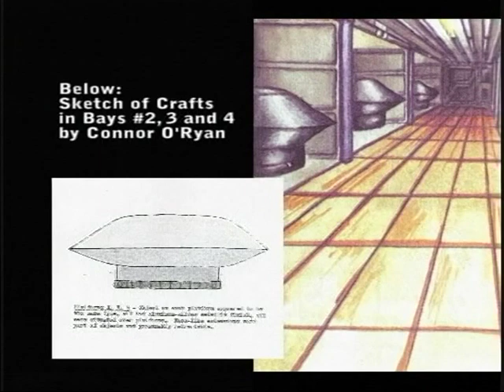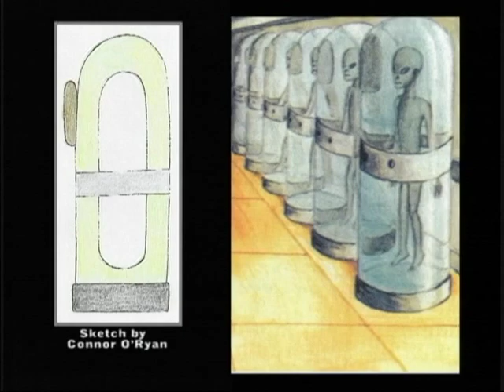Cosmic Chronicles-- Wendelle Stevens & Rick Keefe on S4 of Area 51 (5 of 6)